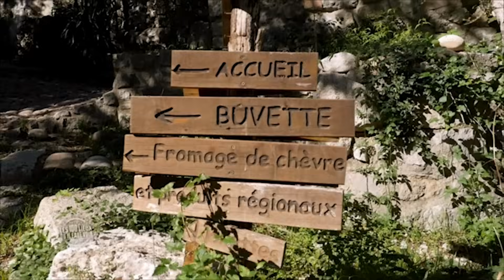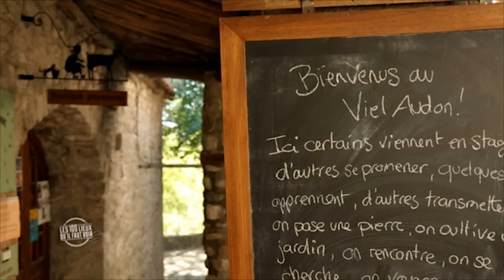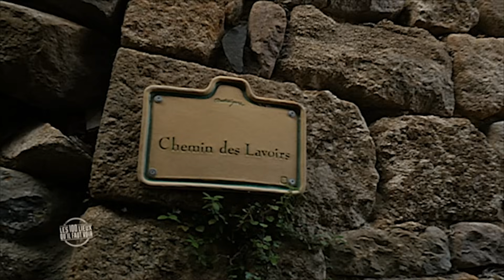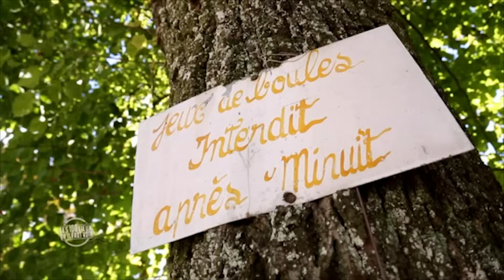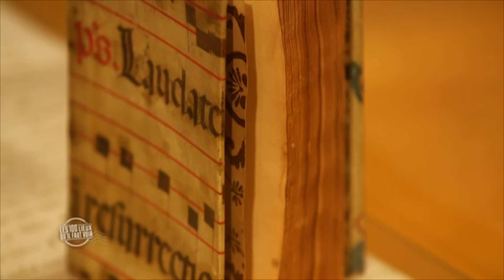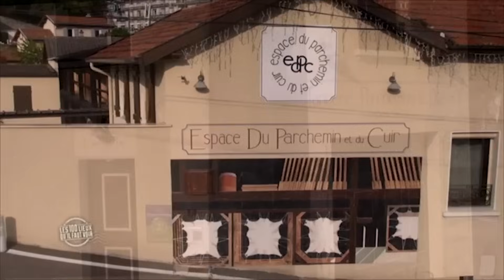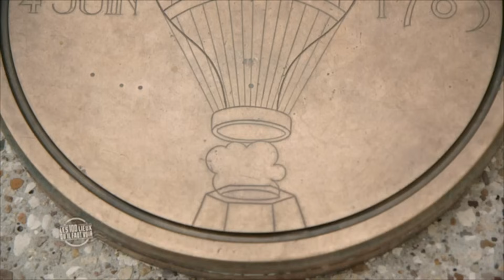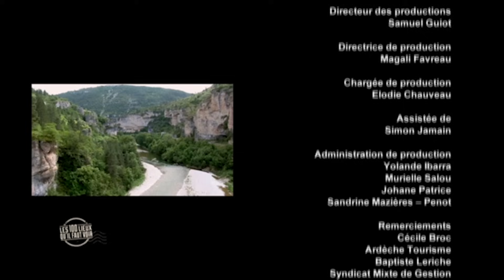L'ARDÈCHE - Les 100 lieux qu'il faut voir - Documentaire complet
Un voyage en Ardèche démarre immanquablement par les gorges, une merveille de la nature sculptée au fil du temps. Mais ce département sauvage a bien plus à offrir. Des villages authentiques qui ont séduit des artistes exigeants, comme Antraigues-sur-Volane devenu le refuge de Jean Ferrat. Mais aussi des grottes majestueuses, comme l’aven d’Orgnac, ou des châteaux restaurés par des passionnés. Les amateurs de bonne chair se laissent tenter par des spécialités ardéchoises, comme la caillette ou la châtaigne. Du côté d’Annonay, ce reportage propose de prendre de la hauteur à bord d’une montgolfière, à l’endroit même où les frères Montgolfier firent le tout premier vol de l’Histoire